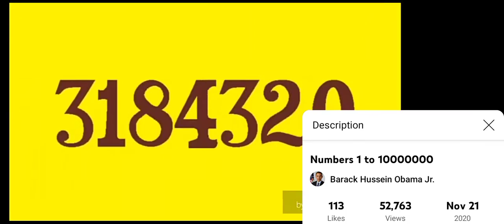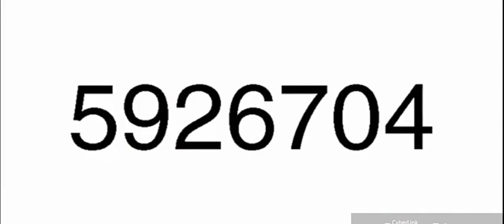1 to 10000000